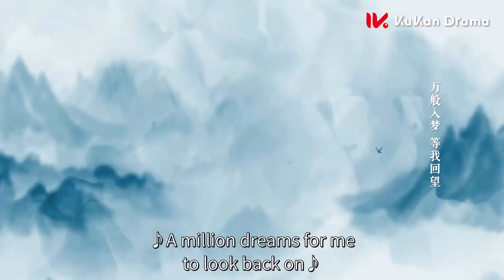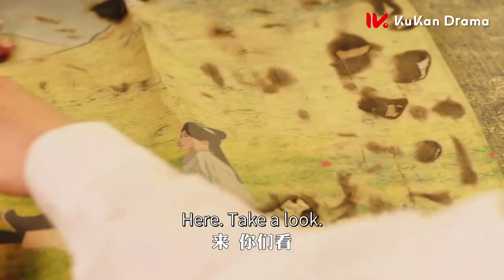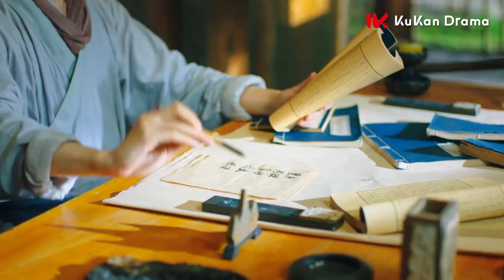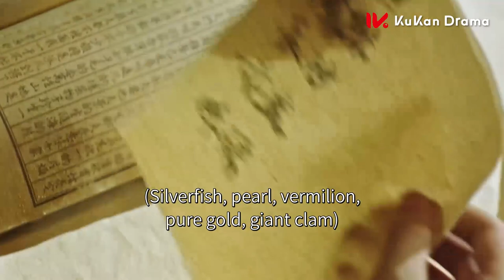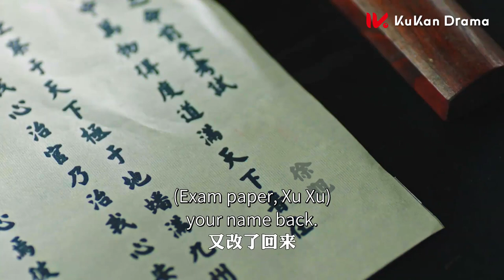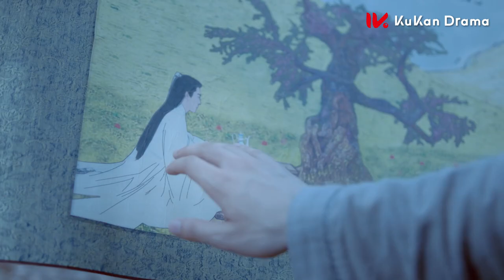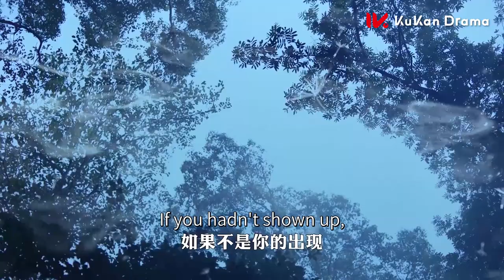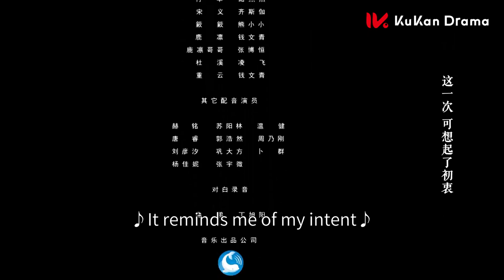【双男主版倩女幽魂，俊俏書生X畫中靈仙】《重陽之約 The Promise of Double Ninth Festival》全集 FULL | 侍酒令 | 奇幻 古裝 | KUKAN DRAMA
《重陽之約 The Promise of Double Ninth Festival》（侍酒令 Order of the Sommelier）奇幻、古裝
主演：陳柏融、余衍隆、

一名趕考的考生，與被他復原了畫像的畫中靈物許下重陽之約。考生歷經艱險得以金榜題名，赴任為官，卻遭遇洪水為救村子犧牲了自己的性命。為了實現重陽之約，畫中仙用自己的力量，再造了一個畫中世界。抱柱之信，一諾千金。在畫中世界，二人也得以共赴重陽之約。

00:00 片頭 Opening Theme
01:08 加入會員搶先看 Join Membership Watch Full in Advance